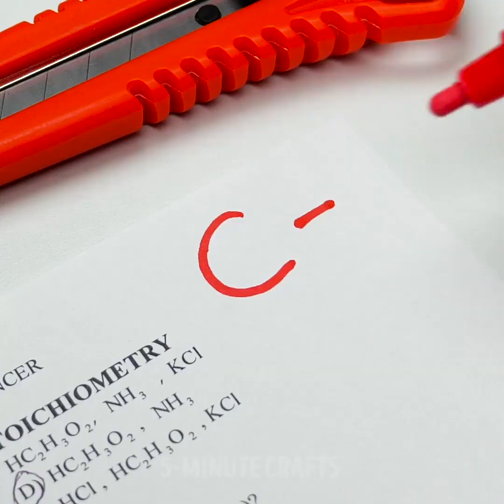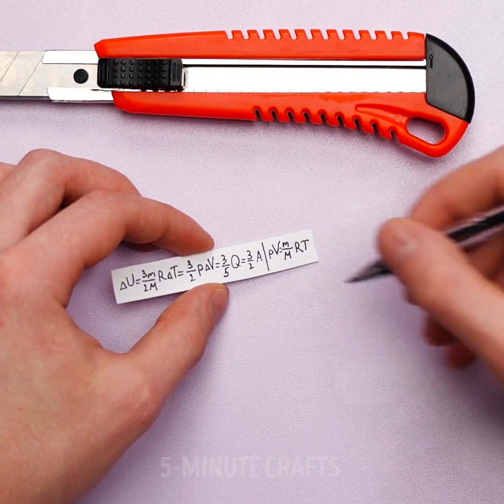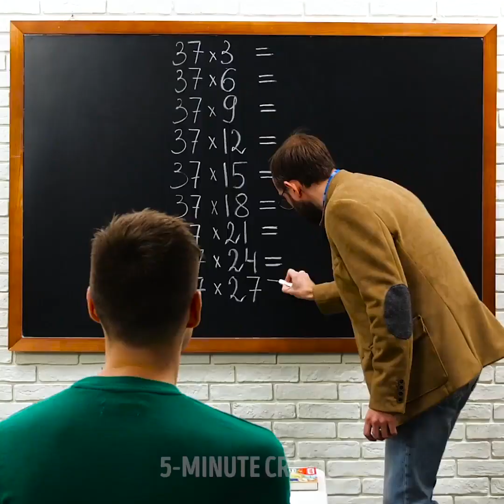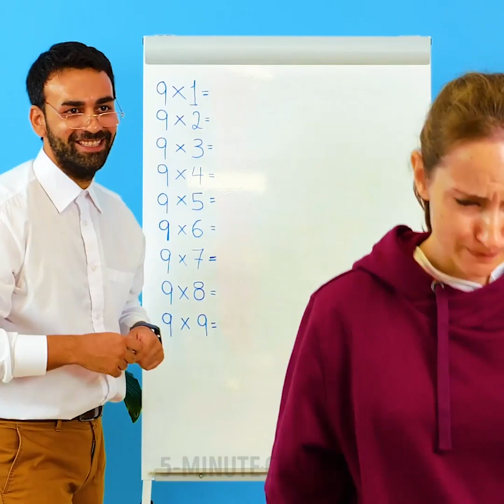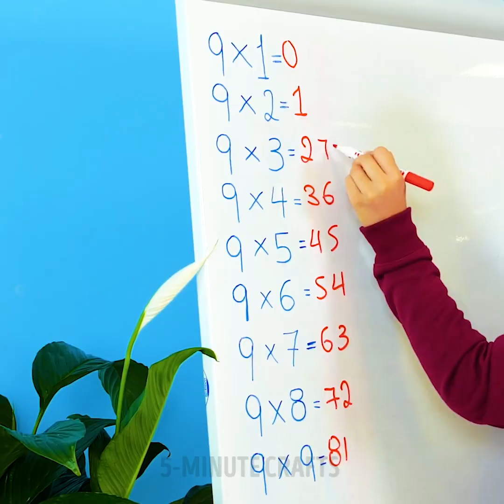25 SCHOOL FAILS AND HOW TO MANAGE THEM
TIMESTAMPS:

1:03 How to make a crib or a cheat sheet
2:29 How to trick your parents
4:12 How to get a good grade for the test
6:46 Multiplication table trick